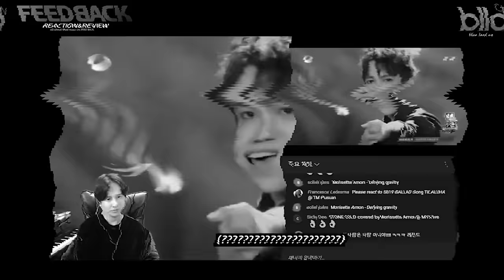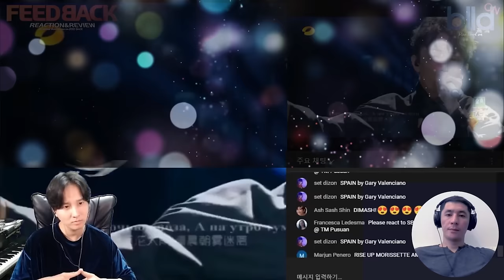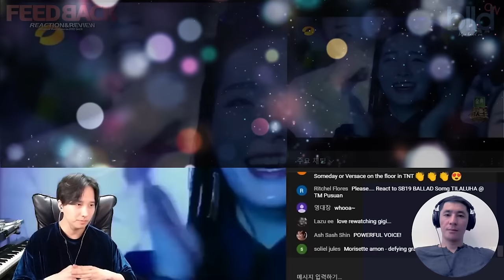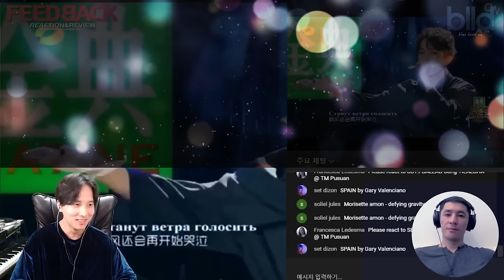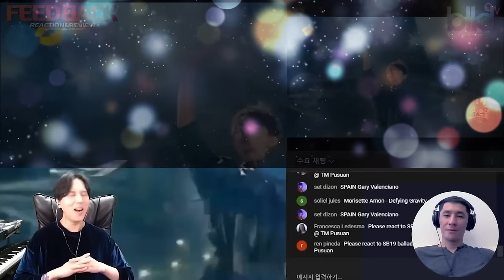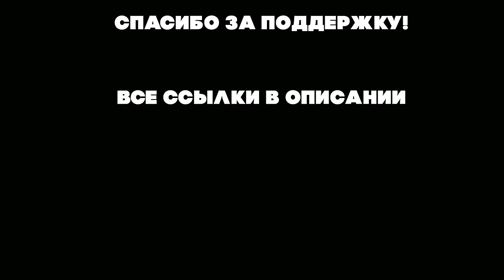КОРЕЙСКАЯ ИСТЕРИКА | ДИМАШ РЕАКЦИЯ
Подписываемся на Рю Шенг-Хвана!

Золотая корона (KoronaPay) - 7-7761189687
Благодарю!😊

Всех люблю:)